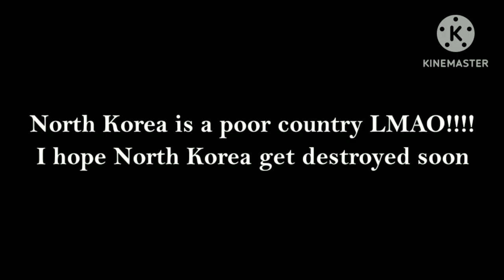This video will make North Korea fanbrat cry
So cry about it